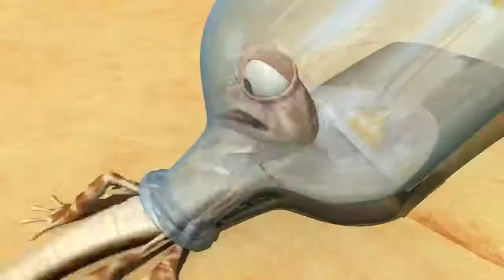Oscar's Oasis - Oscar in a Bottle _Funny Cartoons | Funny Kids TV's